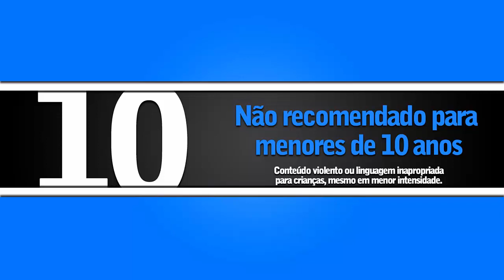LISTA NEGRA - (classif.10 anos / Redublagem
Cena do seriado americano :   LISTA NEGRA (THE BLACK LIST)